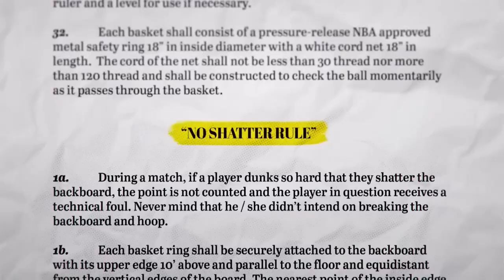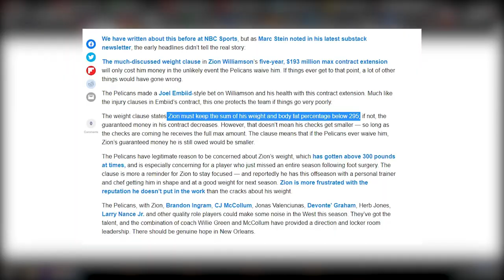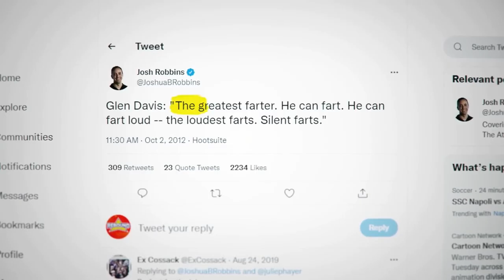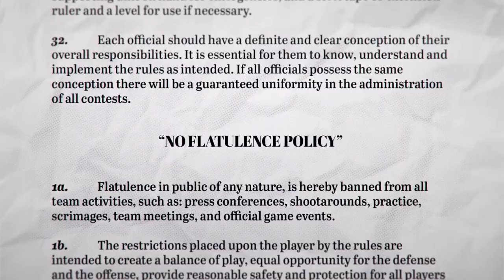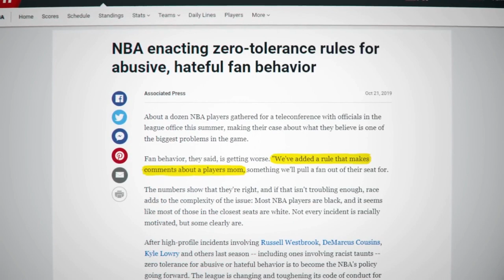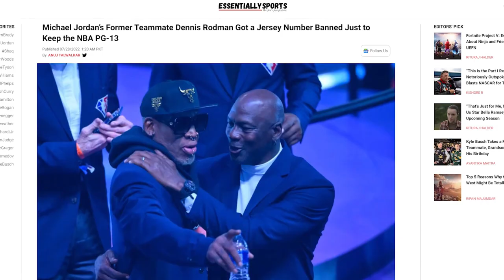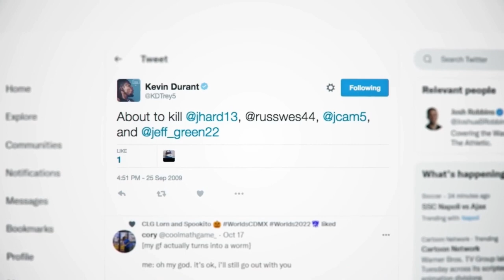Hidden NBA Rules Every Fan Should Know..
Discover some of the NBA's most obscure and lesser-known rules in this must-watch video. From the three-second rule to illegal defenses, you'll learn about the regulations that shape the game and impact the players. If you're a die-hard NBA fan or just starting out, this video will expand your knowledge and appreciation of the sport. Don't miss out on the chance to improve your understanding of the game with this insightful and informative video on NBA rules!

 Have you ever watched an NBA game and wondered why certain calls were made? In this video, we explore some lesser-known rules of the game that you may not be aware of. From traveling violations to offensive fouls, we cover it all! Whether you're a die-hard basketball fan or a casual spectator, you're sure to learn something new. So, sit back, relax, and get ready to discover the NBA rules you didn’t know existed!